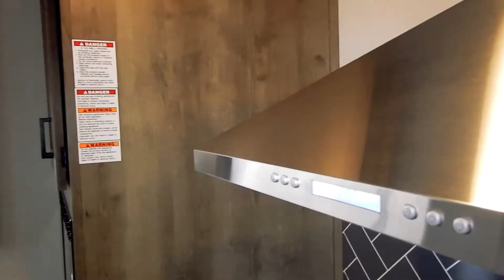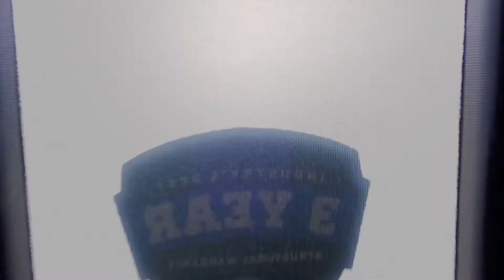2021 Keystone Sprinter 3550MLS 5th wheel review walkthrough at Lerch RV | PA RV Dealer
2021 Keystone Sprinter 3550MLS
Fifth Wheel RV / Sleeps 4 / Dry: 11,080 lbs / Rear Kitchen / Outside Kitchen
Keystone RV has been a trusted name that provides reliable and affordable fifth wheels! This 2021 Keystone Sprinter 3550MLS appeals to a broad breadth of RV lifestyles ranging from weekend use all the way to extended use and just about every use in between. Designed to fit your family’s budget, Sprinter RVs have provided an abundance of value since 1996. It’s time to make camping great again. Are you ready to go camping? So it’s time to get hitched up and on the road to your next camping adventure today.

*Prices, availability, options, features, and colors subject to change without notice from manufacturer or dealership.  Please call for current information. Advertised pricing is subject change and is assigned stock number specific.